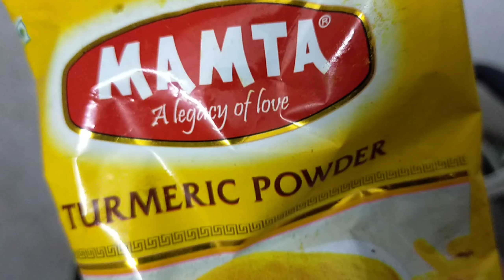వంకాయ కూర ఇలా చేస్తే రుచి చూసి ఎవరైనా ఆహా ఏమి రుచి అనాల్సిందే/Tasty brinjal curry.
hi friends welcome to videos galaxy
today in videos galaxy i preapare brinjal curry with tomato super tasty.
you also try this definately its good